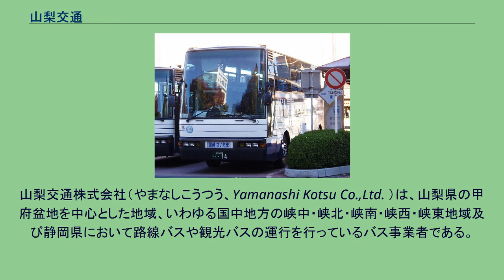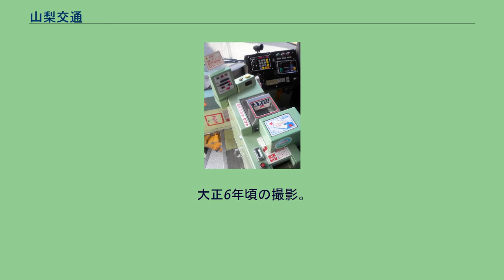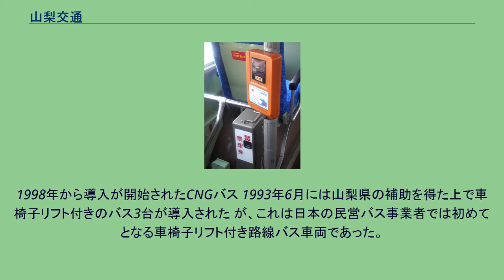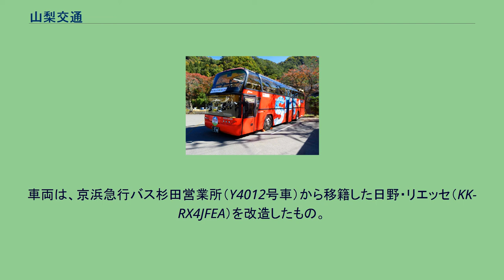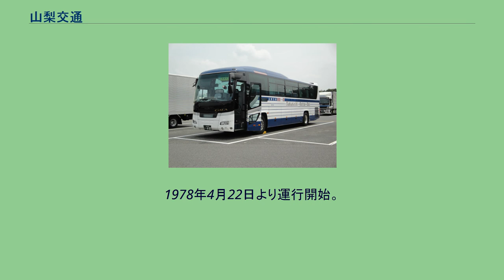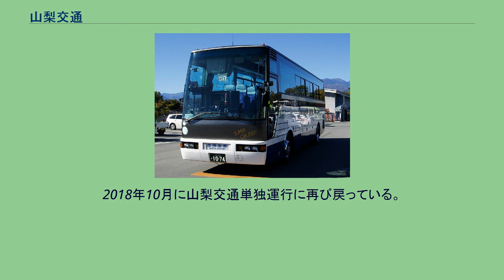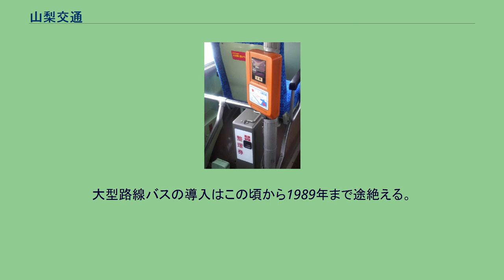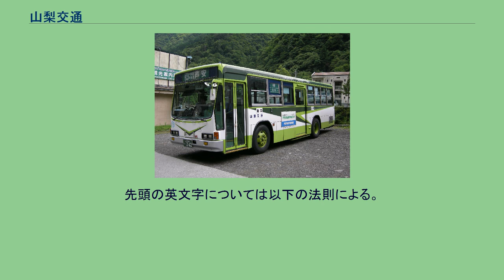山梨交通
山梨交通株式会社（やまなしこうつう、Yamanashi Kotsu Co.,Ltd. ）は、山梨県の甲府盆地を中心とした地域、いわゆる国中地方の峡中・峡北・峡南・峡西・峡東地域及び静岡県において路線バスや観光バスの運行を行っているバス事業者である。
地域内の路線以外にも中央自動車道を経由して各方面に向かう高速バスや、羽田空港・成田空港への空港連絡バスを運行する。
かつては軌道事業（電車線）を行っていたほか、国中地方全域に路線バス網を展開していたが、電車線は1962年に廃止され、峡北・峡東・峡南の各地域の路線については代替バスや自治体バスへの移行が進められた。
1990年代以降は日本のバス業界における先駆的な施策も打ち出している。
甲府市八日町甲州街道（現在の城東通り）に敷設された山梨馬車鉄道（現在の中央3丁目）付近。
大正7年頃の撮影。
国中地方における公共交通の創始期となるのは、明治時代の後期に乗合馬車が多数設立された頃である。
軌道事業については、1897年に設立された山梨馬車鉄道が1898年に甲府と石和の間で運行を開始したのが初となる。
1899年には鰍沢馬車鉄道が鰍沢と小井川の間に開業した が、鰍沢馬車鉄道は1903年に山梨馬車鉄道に買収され、その後山梨馬車鉄道で甲府市内の柳町二丁目と小井川を結ぶ路線を開設して、既存路線と接続した。
しかし、1903年に中央本線が甲府まで延伸されると、山梨馬車鉄道の甲府と石和を結ぶ路線が打撃を受けた。
このため、山梨馬車鉄道は路線の縮小を行った上で、1906年に設立された山梨軽便鉄道に事業を譲渡した。
山梨軽便鉄道はしばらくは甲府と鰍沢を結ぶ路線を中心に営業していたが、電気運転への転換を目論み、1920年12月に甲府から石和・小井川への電気軌道の敷設申請を行った。
しかし、この計画への許可が下りる前に、甲府電車軌道の計画が持ち上がった。
甲府電車軌道はまだ会社設立こそされていなかったものの、より大きい資本力を有する上、区間も甲府から石和まで、甲府から小笠原を経由して鰍沢へ向かうという内容で、山梨軽便鉄道の計画と競合するものであった。
しかも、この時期には富士身延鉄道が身延から甲府までの延伸を計画しており、山梨軽便鉄道が対抗できなくなることは明らかとみられた。
そこで、山梨県と甲府市の斡旋により、その事業を甲府電気軌道に譲渡することにした。
山梨自動車運輸社屋。
甲府市泉町（現在の美術館通り沿い、相生地区）にあった。
大正6年頃の撮影。
一方、1913年には大原村（2011年時点の大月市猿橋町）において自動車の試運転が出願され、1916年には甲府市内で芸妓置屋が送迎のために貸切自動車の営業を開始しており、同年12月には武川村で不定期運行の乗合自動車が営業を開始した。
これが山梨県におけるバス事業の始まりとみられており、1917年には山梨自動車運輸がフォード4台で甲府市から小笠原を経由して倉庫町に至る路線の運行を開始した。
この山梨自動車運輸が、山梨交通の直接のルーツとなる会社であり、山梨県内における本格的なバス事業の始まりでもある。
同年には甲府自動車運輸と山梨自動車が営業を開始した ほか、山梨軽便鉄道も自動車営業を開始しており、1919年には白州町で甲信自動車運輸が、須玉町で百観音自動車が営業を開始している など、山梨県における自動車事業の展開は全国的にも比較的早かった。
甲府電車軌道は1923年に発足し、1925年に山梨軽便鉄道を吸収合併した。
1926年8月には甲府市内の柳町から増穂村の青柳にいたる軌道敷設許可を得た上で、1928年に着工した。
また、1929年には商号を山梨電気鉄道と変更し、青柳から鰍沢にいたる区間の延長申請を行っている。
1930年5月には、甲府市貢川と大井村を結ぶ区間において、電車による営業を開始した。
その後も小刻みに路線を延長し、1932年12月26日には甲府と青柳の区間が全通している。
一方、富士身延鉄道が1928年3月に甲府まで全通した ことに伴い、馬車鉄道は甲府から鰍沢までの路線が1928年中に、甲府から石和までの路線も1930年には廃止されている。
また、青柳以遠の区間については何度か資金難のために着工を延期はしたものの、1936年には着工不能が確定的となっ...